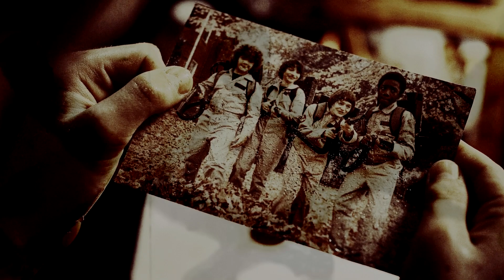MultiLGBT | Telescope (with Monika)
"I thought I had you down
But I don't know who you are"

HAPPY PRIDE MONTH EVERYBODY! 🥳🥰

sooo the other day @lostbirdx  uploaded a video looking for collab partners and OF COURSE i had to comment cause i've been wanting to collab with her for the lonnnnngest time lajflka and somehow i got lucky enough to get picked and do this amazing collab with her!! 🥺 i'm honestly so in love with the final result and it was such a plesure to work with her 💜

i hope you guys enjoy this little pride gift from us! of course we decided to go for an angsty collab cause as we all know us gays LOVE angst ljdfkld anyways

• 𝐒𝐎𝐍𝐆:  At the beginning of the video.
• 𝐂𝐎𝐋𝐎𝐔𝐑𝐈𝐍𝐆: Mine (new one)
• 𝐏𝐑𝐎𝐆𝐑𝐀𝐌: Sony Vegas 17 (my parts)